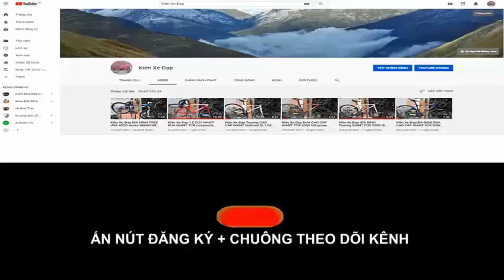Kiên Xe Đạp Touring Merida Crossway 90 có giảm sóc tốt nhất trong tầm giá (ĐÃ BÁN) zalo 0975709943